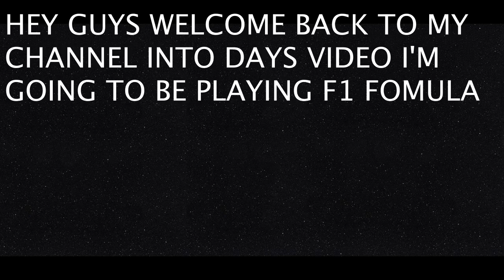F1 FOMULA CIRCUIT ZANDVOORT 2021 GAME PLAY